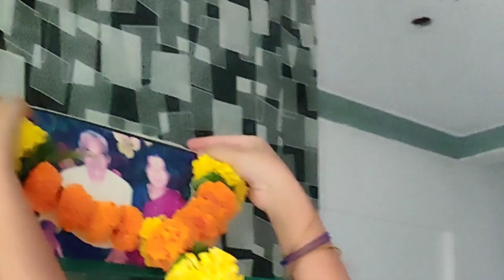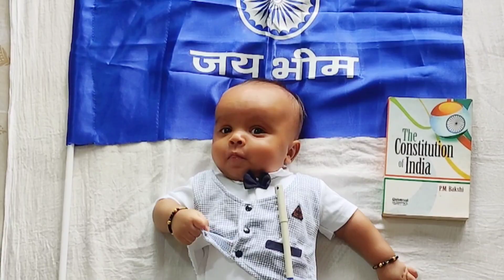Ambedkar Jayanti 2023 Vlog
Ambedkar Jayanti 2023 Vlog  | Amazon products

Ambedkar Jayanti 2023: A Day of Remembrance and Reflection

April 14th is Ambedkar Jayanti, a day that commemorates the birth anniversary of Dr. B.R. Ambedkar, a social reformer, politician, and jurist who played a significant role in the upliftment of the Dalit community and the drafting of the Indian Constitution.

Join us for the Buddha Vandana!!

StatueStudio Metal Urli Bowl - Decorative Lotus Design - Home Decor Showpieces - Pink (14.5 x 14.5 x 3 Inches)

Define Art Pedestal Statue Base...

TIED RIBBONS TiedRibbons Glass vases for Decoration Round Glass Vessel with Faux Lotus and Natural Stones Artificial Decorative Flowers with Vase

Dekorly Artificial Potted Plants,...

TIED RIBBONS Iron Reindeer...